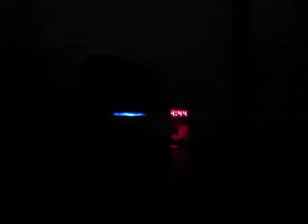MVI 4532 - KBIG 104.3 MyFM (104.3 FM) - Panoramic Vista Roof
Dan + Shay - I Should Probably Go To Bed from "I Should Probably Go To Bed"

    XT - turbocharged 2.5 L flat-4, 169 kW (227 hp)

The Luxury Pack edition was an option on all models - allowing for leather seats and a sunroof. These options were also included with the Columbia edition. The Weekender edition included fog lights, roof racks and alloy wheels. Standard with the Manufacture Year 2006 (MY06) Forester came with larger side mirrors with indicator lights, curtain airbags giving a 5 star safety rating, remodelled centre console and exterior with a new look nose, lights and bumpers and the rear lost the large Subaru badge under the rear window.

    X - Air conditioning, CD player, power windows, ABS and cruise control.
    XS - Auto levelling rear suspension, 16-inch Alloy Wheels, Fog lights, Climate Control and Cd Stacker - 6 Disc in Dash.
    XT - As the XS but with 17-inch Alloy Wheels, high-intensity discharge (HID) headlights, Momo steering wheel and 7 Speaker Stereo.

The Forester was sold in India as a Chevrolet alongside other unique Chevrolet models sold there. However, since General Motors no longer holds an ownership stake in Subaru's parent company, Fuji Heavy Industries, sales in India of the Chevrolet-badged Forester have ended.

A look-alike was produced by Yema and known as the Yema F99 in China. It was a similar design to the pre-facelifted model. Production ran from 2012 to 2014. The engine was a 1.5l 4 cylinder mated to a 5 speed manual gearbox. The car was not related to the Forester even though they look very similar.

Despite the existence of counterfeiting in China, the second generation of Subaru Forester can still be purchased by Chinese consumers back from 2004 to 2007.

2004 Version sold in China:

    2.5XT Automatic

2006 Version (Facelift) sold in China:

    2.0X Manual
    2.0X Automatic
    2.5XT Automatic

2007 Version (Facelift) sold in China:

    2.0X Manual
    2.0X Automatic
    2.5XT Automatic

The third generation Forester began to move away from a traditional wagon design towards becoming a crossover SUV. It was larger in nearly every dimension and featured a sloping roof line with more cargo space. Subaru unveiled the model year 2008 Forester in Japan on December 25, 2007. The North American version made its debut at the 2008 North American International Auto Show in Detroit.

Styling was by Subaru Chief Designer Mamoru Ishii.[9] The dimensions derive from engineers using the basic body structure of the Japanese-spec Impreza wagon with the rear platform of the U.S.-spec Impreza sedan.[9] The Forester's wheelbase was increased 3.5 inches (89 mm), with overall increases of 3.0 inches (76 mm) in length, 1.8 inches (46 mm) in width and 4.3 inches (110 mm) in height.[9]

The independent double wishbone rear suspension was redesigned for better handling and a smoother ride. A "Sportshift" mode was added to the four-speed computer-controlled automatic transmission. The in-dash, touch-screen satellite navigation system became Bluetooth compatible, and integrated with a premium stereo. A six-speaker surround sound enhancement was optional.

The new model added 3.5 inches (89 mm) to the Forester's wheelbase, improving interior space and cargo room (31 cu ft (0.88 m3) expandable to 69 cu ft (2.0 m3)). Ground clearance was 8.9 inches (230 mm).

The Forester was available in Europe from 2008 with either the 2.0-liter EJ20 (150 hp; 110 kW) 196 Nm petrol engine with Active Valve Control System (AVCS) matched to either five-speed manual or four-speed automatic gearbox, or an all-new diesel-powered horizontally opposed Subaru EE boxer engine, and six-speed manual gearbox. The new model was introduced at the 2008 Paris Motor Show in October.[10] The diesel engine produces a power output of 147 PS (108 kW; 145 hp) and 350 Nm.

In the UK, the petrol-powered Forester was offered in the popular X and XS models, while trim level for the diesel models were X, XC, and XS NavPlus.

In Russia, Belarus and Ukraine 2.5 and 2.5 Turbo engines were also available.

In Netherlands the Forester is offered with petrol or diesel engines. The petrol engine can also be fitted with an additional liquefied petroleum gas installation (LPG), usually an aftermarket installation provided directly through dealerships. The available equipment levels are Intro (petrol engine only), Comfort, Luxury, Premium and XT(petrol engine turbo). Maximum towing abilities for the petrol or petrol with LPG are 2000 kg (manual) or 1500 kg (auto), while the manual-only diesel can tow 2000 kg.

There were seven specifications with various trim and performance levels:[11]

    X: Base model - naturally aspirated 2.5 L flat-4, 126 kW (169 hp) 229 Nm (169 ft-lbf)